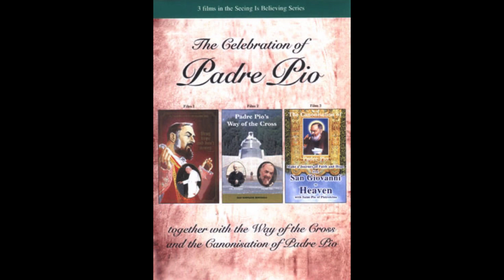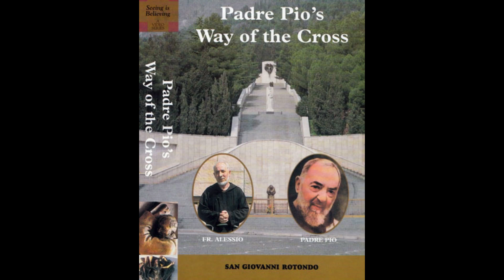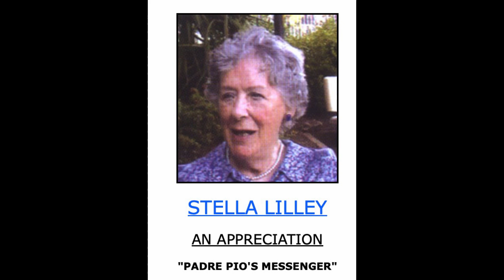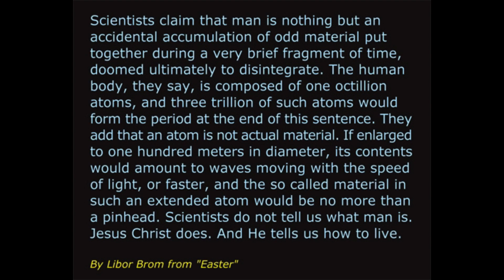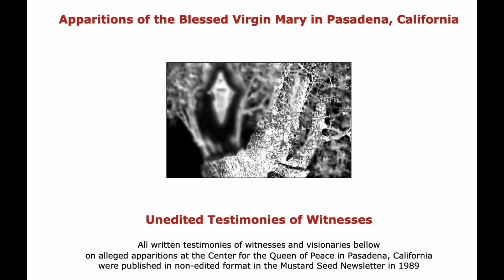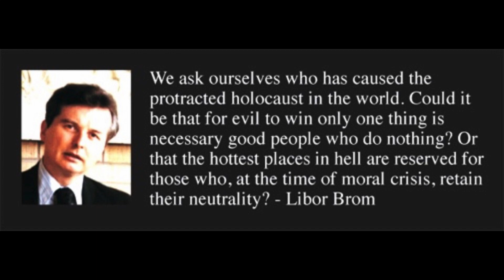Song: Dance for Padre Pio by Rafael Brom (Full Song)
Song: Dance for Padre Pio by Rafael Brom, Original Christian Pop/Rock Pop/Rock Song and Music from Record Album DANCE FOR PADRE PIO.
COSMOTONE RECORDS / Cosmotone Music (ASCAP)
CD - Product Number: CD-2007 AL
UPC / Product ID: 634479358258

Video Feature Record Albums, Life, Friends, and Hobbies of Rafael Brom in the United States